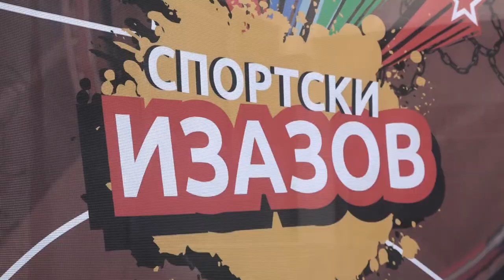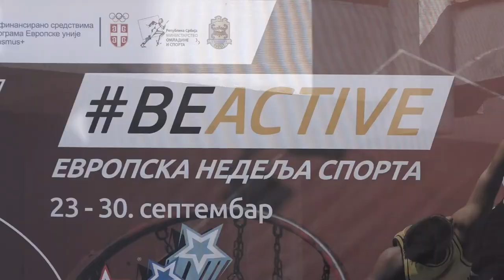EVROPSKA NEDELJA SPORTA